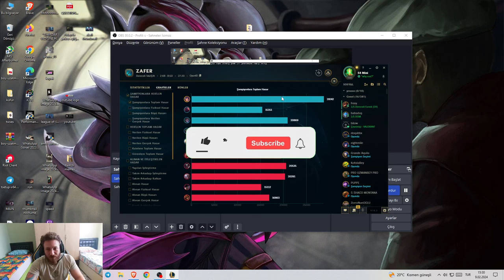BÖYLELERİNE ŞU ŞEKİL TEK ATACAKSIN - (Lillia En OP Buildi FREE ELO [Sezon 14])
🌸 Lillia ile Epik Zafer: Karşı Takım Küfür Ederken Nasıl Kazandık? | LoL Türkiye 🌸

Selamlar arkadaşlar! Ben Özgür/Cryptogretmen ve bu sefer sizlere Lillia ile geçirdiğimiz harika bir League of Legends macerasını sunuyorum. Karşı takımın küfürlü saldırılarına rağmen nasıl zafer kazandık, hepsi bu videoda!

🌟 Video İçeriği:
Lillia'nın En Güçlü Sezon 14 Buildi
Karşı Takımın Küfürlü Taktikleri ve Tepkiler
Unutulmaz Anlar ve Pentakill'e Giden Yol

Yeni videolardan anında haberdar olmak için bildirimleri açmayı unutmayın. Sizden gelen destek, daha fazla içerik üretmemi sağlar.

Teşekkür ederim ve keyifli seyirler! 🌟💙